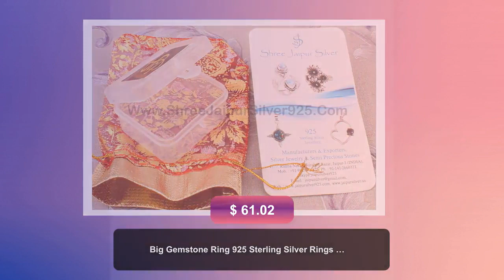Big Gemstone Ring 925 Sterling Silver Rings For Women, Turquoise Ring, Blue Handmade Cabochon Gem...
Bridesmaid/Anniversary/BirthdayD E T A I L S Metal : Sterling Silver 925. Stone: Turquoise. The gemstone is the Turquoise. In order to reduce the ill-effect of planet Jupiter or any other planet in your birth chart it is adviced to wear a turquoise gemstone. It is considered to protect the wearer from injuries, violence and accidents. It plays major role in aligning the chakras Turquoise Birthstone : This is the gemstone that represents those who was born in December. The natural gemstone can vary in color, shape or size. BACK SIDE OF THE RING: The metal band of our rings is never completely covering the gem from the back side, so that the energy emanating from the stone will be able to flow freely toward our body and it should be quite sufficient to get the full benefit a given stone can bestow upon us. Turquoise Oval Shape Gemstone Ring Available in different size. Ring Size: Optional Quantity: 1 Piece click more gemstone rings Silver :- As a metal, silver has significant health benefits that have been used across cultures for centuries. Silver has a proven track record as a powerful antimicrobial agent fighting infections and aiding in cold and flu prevention, wound healing, and more. Silver also helps with internal heat regulation and circulation.